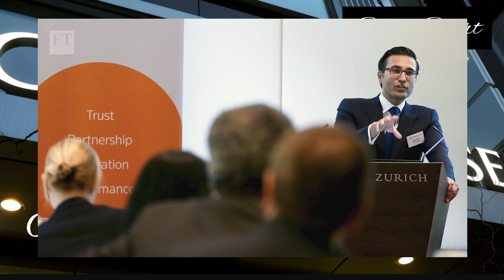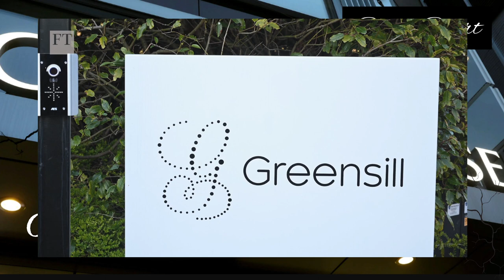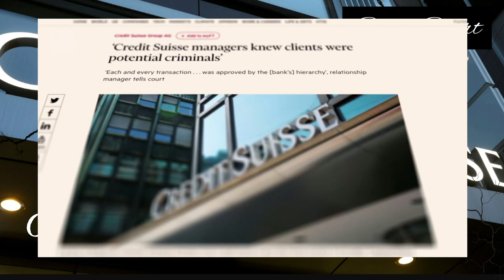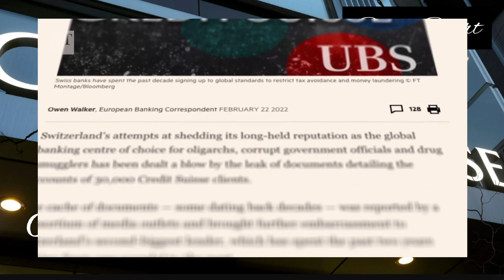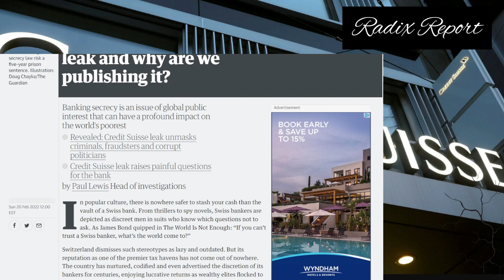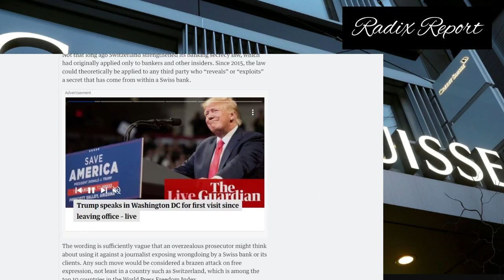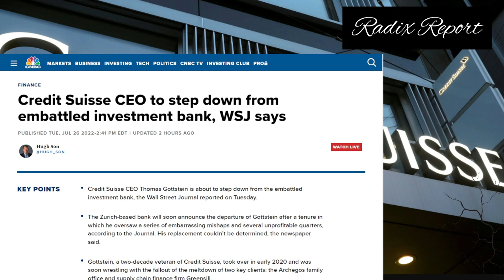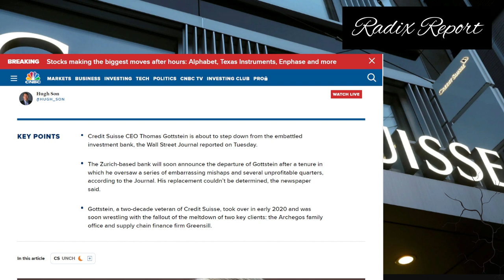Credit Suisse Implosion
Credit Suisse has been rocked by major scandals in recent years, including Spygate, Archegos, Swiss Leaks, Greensill & more. They have lost many of their top talent, gone through a slew of CEOs, and now they are having to lay off employees as they face several quarters of unprofitability. Just today it was announced their CEO Thomas Gottstein is stepping down according to the Wall Street Journal.